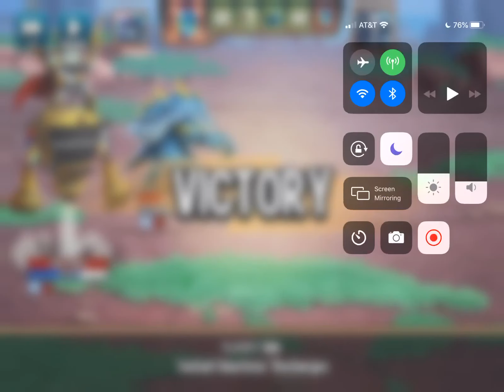ROFL and mutant blastoise vs lord of Atlantis and voltaik